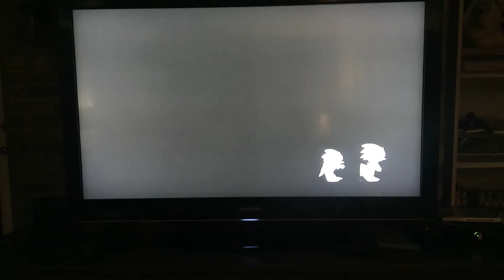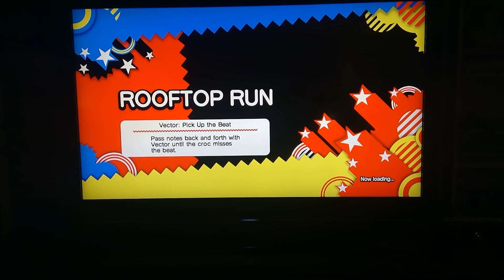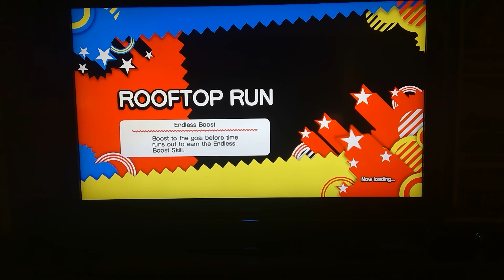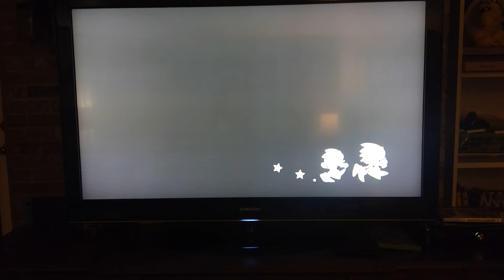Rofur plays Sonic Generations part 7! Shadow is a hard boss fight for me!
Sorry that I have not been uploading. his video was made a day after the last video, I just never upload it. Sorry it cut off in the end. My laptop was at the mark to stop recording so sorry for that. But don't worry I will keep uploading.